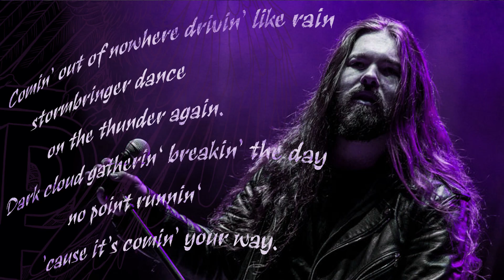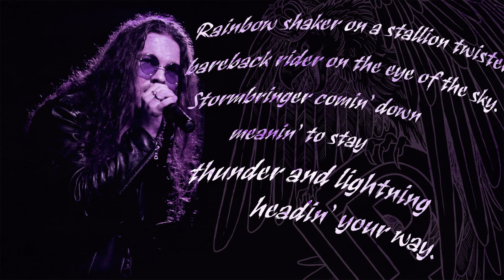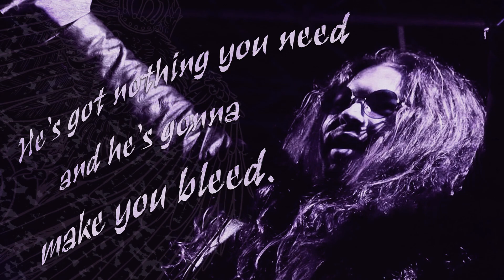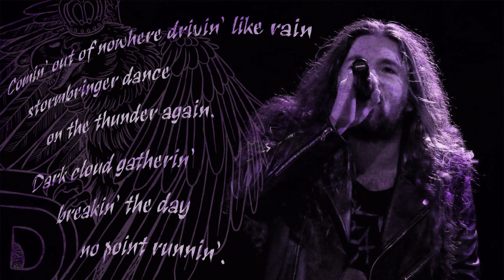PURPLE DAZE - POLISH TRIBUTE TO DEEP PURPLE: STORMBRINGER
Purple Daze: Stormbringer

Composed by Ritchie Blackmore and David Coverdale.

Line-up:
Jasiek Popławski: vocals
Maciek Gawlik: guitars and keyboards
Sebastian Krawczyk: bass guitar
Łukasz "Icanraz" Sarnacki: drums

Engineered in 2018 and 2019 at Hell Hole Studio - Przemyśl, Dobra 12 Studio - Białystok and more.
Mixed and mastered in 2019 by Krzysztof Godycki at Studio Roslyn - Róża.

Video by Maciek Gawlik.
Video editing by Jakub Maciuszek (Grymm).